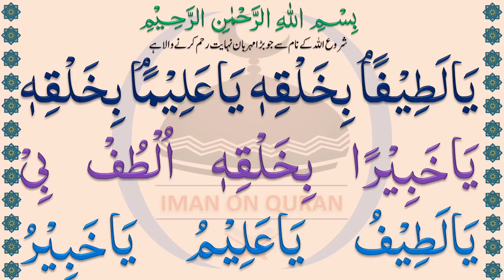Wazifa Hazrat Khizar AS | وظیفہ حضرت خضر علیہ السلام | IMAN ON QURAN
Cover Topics:
wazifa hazrat khizar as